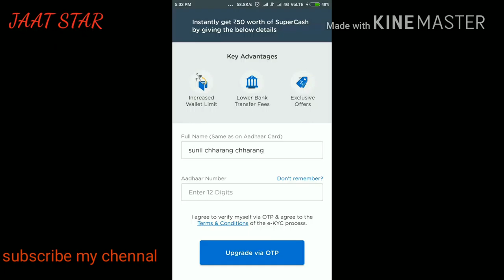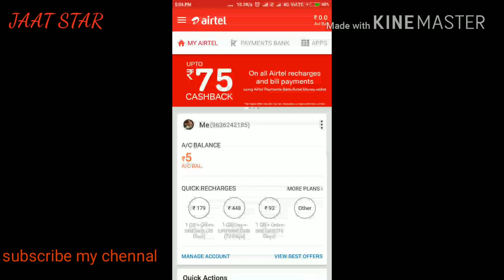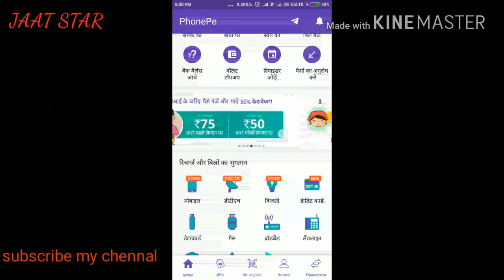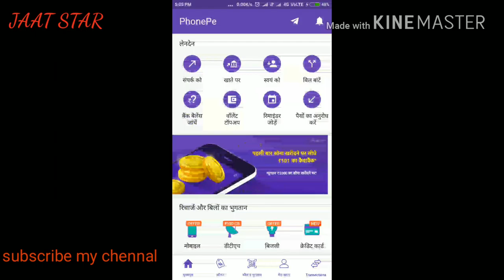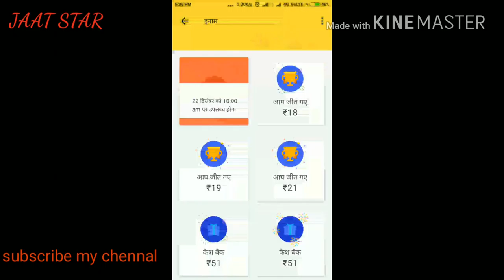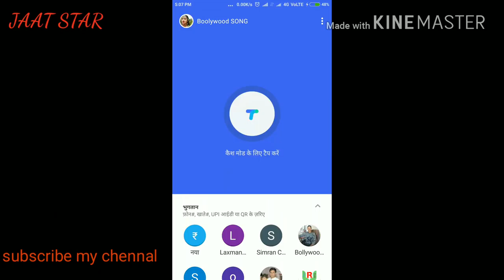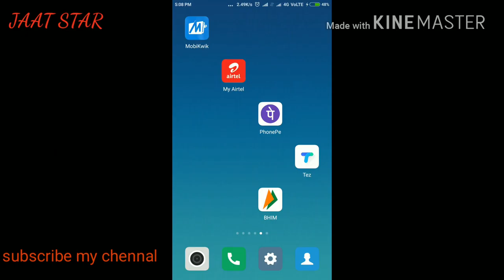Top 5 UPI PAYMENT APP AND EARNINGS APP | MONEY TRANSFER APP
1
नमस्ते! मैं PhonePe- भारत की भुगतान एप, के माध्यम से कैशलेस होने का आनंद उठा रहा हूँ. यहाँ से डाउनलोड करें

2
MobiKwik code
GPWQR5

4 my Airtel payment app

5
BHIM APP
नमस्ते! मैं बी.एच.आई.एम - तेज, सरल और सुरक्षित भुगतान ऐप का उपयोग कर रहा हूं। आप क्यों नहीं कोशिश करते?प्ले/ऐप स्टोर से आज ही डाउनलोड करें